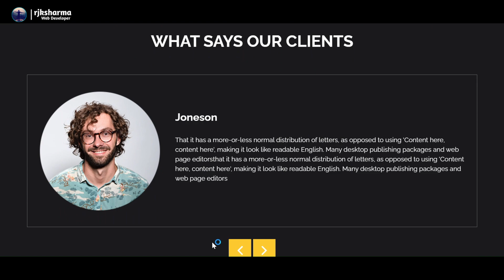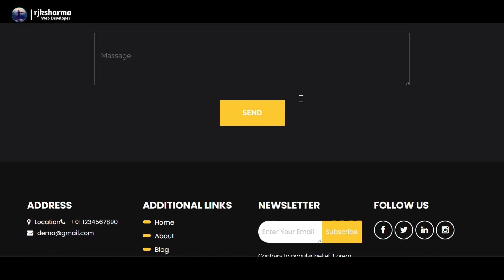How To Make Responsive Electronic E-commerce Website Using HTML CSS & Js 100% Free